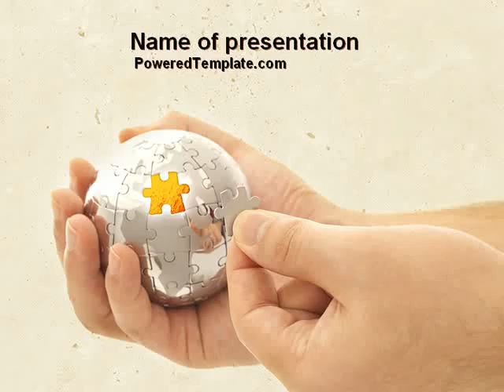Puzzle Fixing PowerPoint Template by PoweredTemplate.com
Puzzle Fixing PowerPoint Template for presentations.